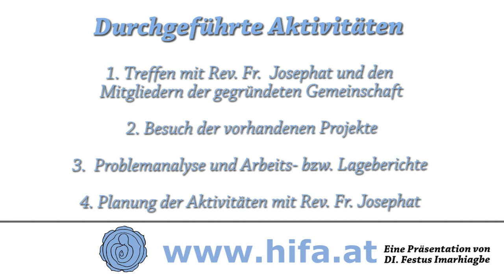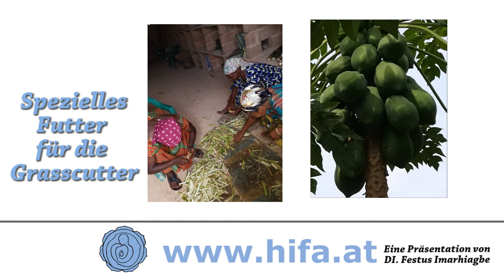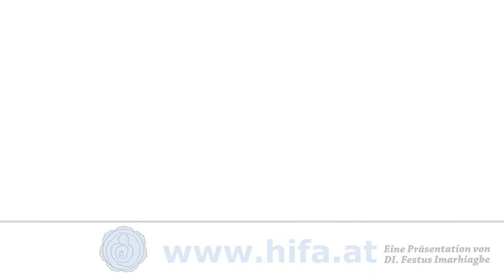Landwirtschaftsprojekt: Überleben durch Selbstversorgung | 💙 HIFA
In diesem Projekt geht es darum, Menschen in ländlichen Regionen in Nigeria, Afrika, zu helfen, sich selbst zu versorgen und unabhängig zu werden. DI Festus Imarhiagbe hat in einer interessanten Präsentation die Erfolge des Projektes "Überleben durch Selbstversorgung" vorgestellt. Die HIFA, Hilfe für alle, unterstützt dieses Projekt und ermöglicht damit vielen Familien ein besseres Leben. Das Projekt umfasst den Aufbau von landwirtschaftlichen Strukturen, Schulungen und Workshops, sowie die Bereitstellung von Saatgut und Werkzeugen. Durch die Selbstversorgung können die Menschen vor Ort ihre Ernährungssicherheit erhöhen und ihre Einkommenssituation verbessern.

Unterstützen Sie dieses wichtige Projekt und erfahren Sie mehr darüber auf der HIFA